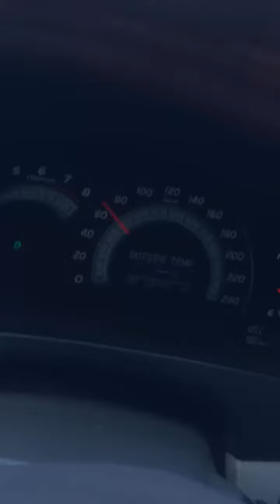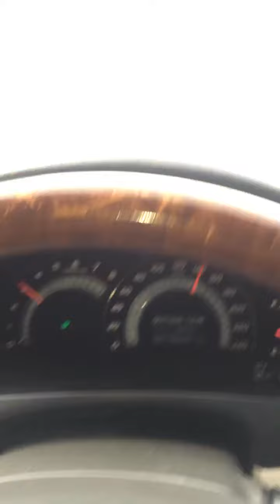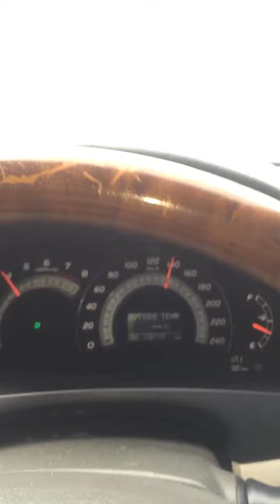Ronda kota.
Jalan jalan